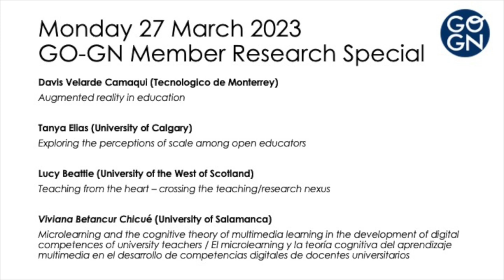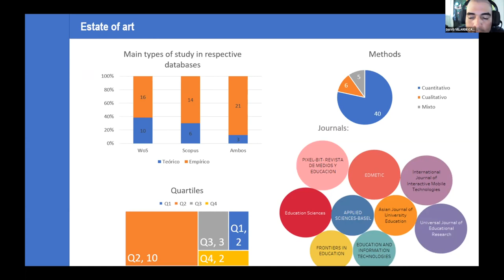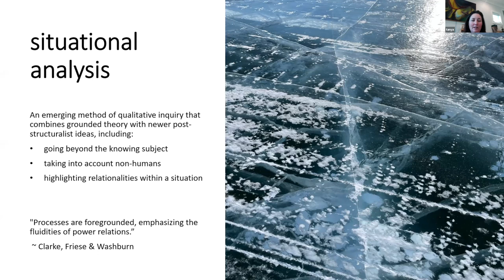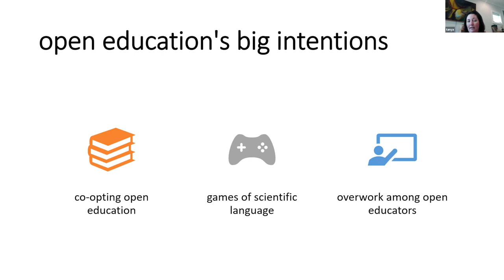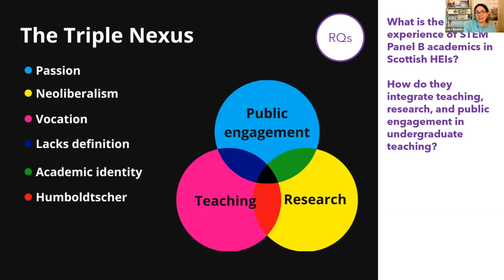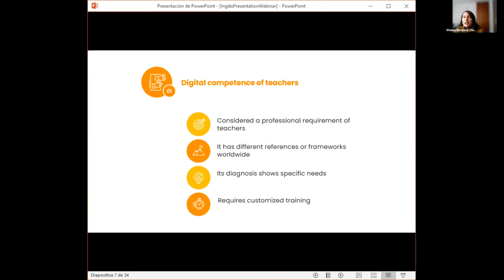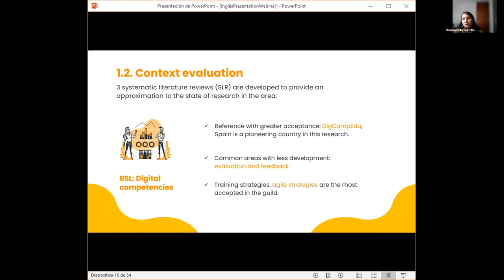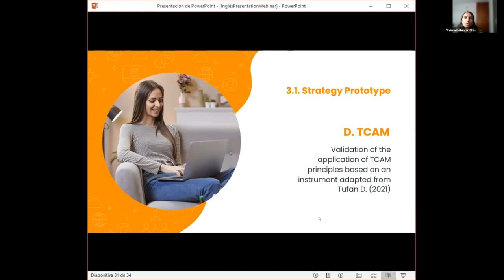GO-GN Member Research Special VI (27 March 2023)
Meet some of our GO_GN members and find out more about their research

Davis Velarde Camaqui (Tecnologico de Monterrey)
Augmented reality in education

Tanya Elias (University of Calgary)
Exploring the perceptions of scale among open educators

Lucy Beattie (University of the West of Scotland)
Teaching from the heart – crossing the teaching/research nexus

Viviana Betancur Chicué (University of Salamanca)
Microlearning and the cognitive theory of multimedia learning in the development of digital competences of university teachers / El microlearning y la teoría cognitiva del aprendizaje multimedia en el desarrollo de competencias digitales de docentes universitarios

This session took place on Monday 27 March 2023.